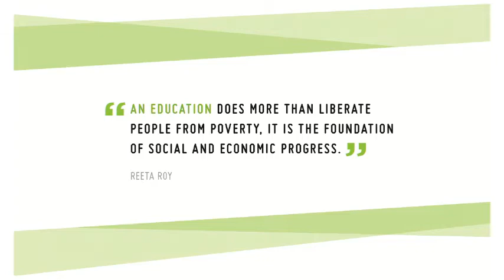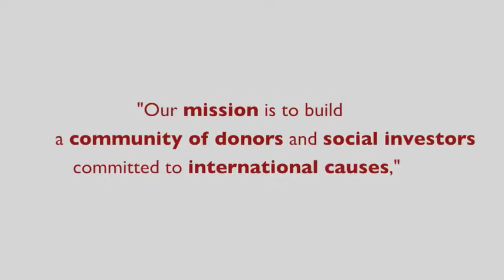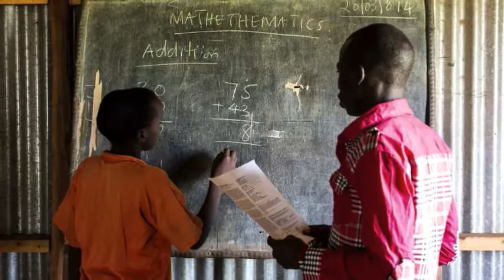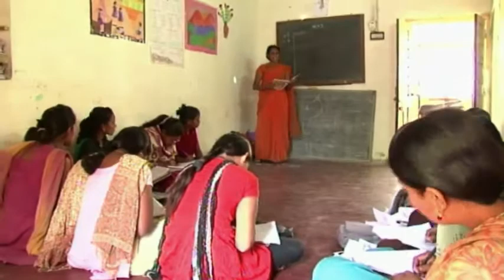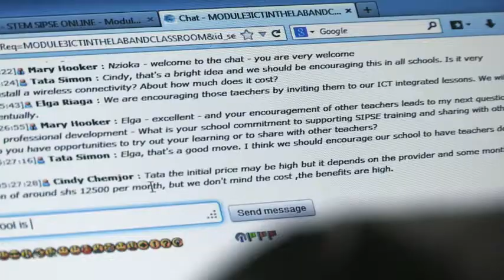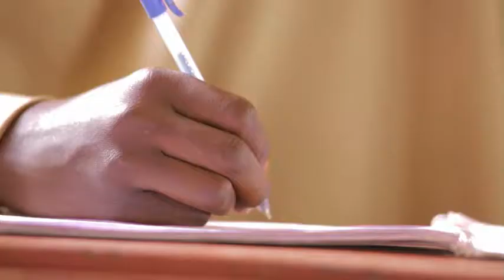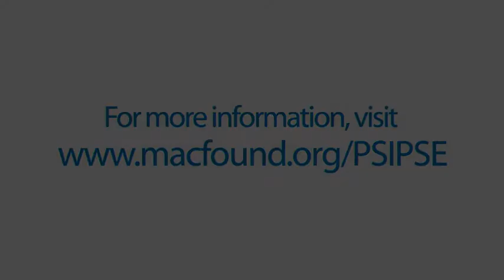Learning About Learning: In Conversation with ... Robert Gallucci and Reeta Roy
Two years ago, The MasterCard Foundation and the John D. and Catherine T. MacArthur Foundation joined forces with several organizations to spur innovation in secondary education in developing countries. Through support for projects that explore critical questions, pilot new approaches and scale proven models, the Partnership to Strengthen Innovation and Practice in Secondary Education (PSIPSE) demonstrates the power philanthropy can play in bringing together diverse entities to address complex social challenges. In a lively conversation, the presidents of these two foundations will elaborate on their experience and its implications for their thinking on shared learning, resource leveraging and leadership.

Robert Gallucci, President, John D. and Catherine T. MacArthur Foundation

Reeta Roy, President and CEO, The MasterCard Foundation

[Moderator] Jane Wales